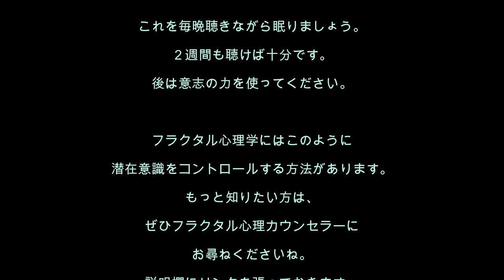心理分析を学ぶ69／早起きがなかなかできないあなたを助ける誘導瞑想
今回の誘導瞑想は、早起きしたいかたにお勧めです。早起きをしたくなるような内容になっています。